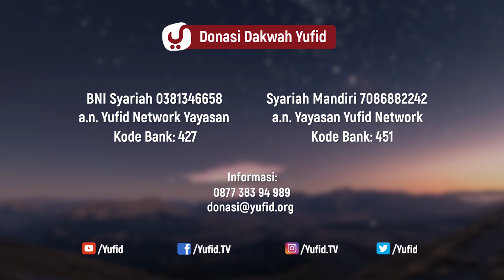Tidak Belajar Islam dari Dasar, Haruskah Mengulang? - Ustadz Muhammad Romelan Lc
Tahapan belajar ilmu agama Islam bagi seorang penuntut ilmu di dalam menuntut ilmu agama sangat penting. Karena menuntut ilmu agama Islam tidak boleh asal-asalan tetapi harus sesuai tahapan belajar Islam atau belajar mengaji yaitu dengan belajar ilmu agama Islam dari dasar. Dan belajar ilmu agama Islam dari awal dipraktekkan oleh para ulama, mereka belajar Islam dari awal, belajar mengaji dari awal, sebelum belajar Islam lebih dalam. Sehingga bagi penuntut ilmu yang sudah terlanjut belajar Islam lebih dalam akan tetapi tidak memulainya dengan belajar Islam dari nol dapat mengulang belajar mengaji dari dasar atau belajar mengaji dari nol tanpa meninggalkan pelajarannya saat itu.

wallahu a'lam.